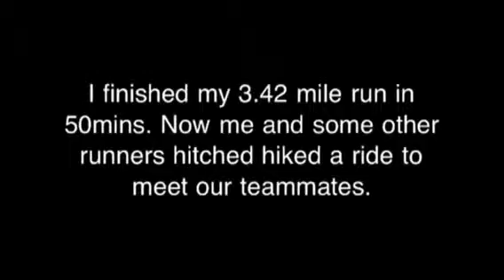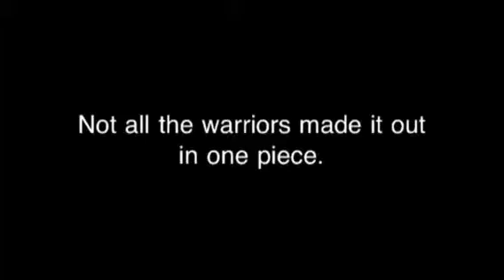Raul's Beach to Bay Run and UWF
Two weekends combined into one.